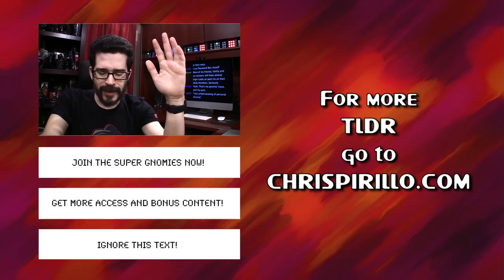3 Ways That the Internet is Different From Television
I watch TV, but not as frequently as I watch the Internet - shows on the Internet are just as good as the shows on TV (and, in many ways, shows that you play over the Internet are better than those you see on TV because of stream quality vs the quality of a television broadcast signal). I grew up with only a small amount of TV channels from which to choose, but the Internet has a near-infinite amount of TV channels and shows to watch. The TV won't disappear as a device, but I do believe that our idea of television has already evolved (and the TV industry now needs to catch up to the way we experience content by way of the Internet - possibly even through our physical TV set). Plus, the best part of Internet TV is that it's almost more instant than any on-demand TV service out there today. Time-shifted content is the name of the game.

1420 NW Gilman Blvd 2543